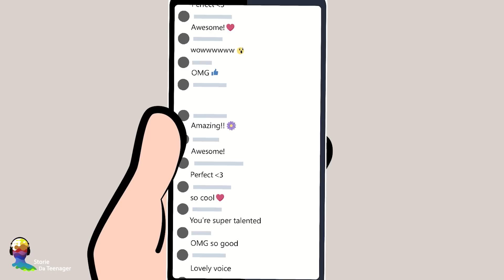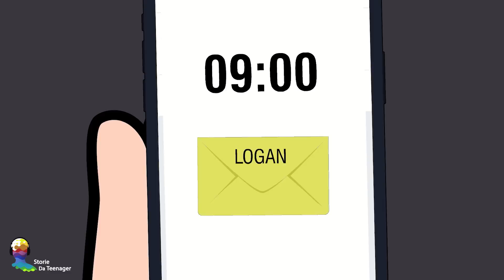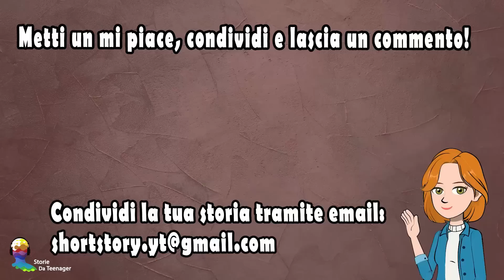Il Mio Piano Per Riavere Il Mio Ex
Ailey è la ragazza bella, talentuosa e popolare del liceo che tutti ammirano. Ma un giorno è stata scaricata dal suo fidanzato perfetto, e peggio ancora, lui l'ha lasciata per stare con una NERD! Lei non aveva niente da invidiare a Ailey, e sicuramente non era bella come Ailey! Non era giusto! Non accettando ciò, Ailey ha fatto tutto il possibile per riavere il suo ex, compreso fare ciò che odia di più: studiare! Riuscirà la determinazione di Ailey a ottenere il risultato sperato? Beh, buona fortuna!